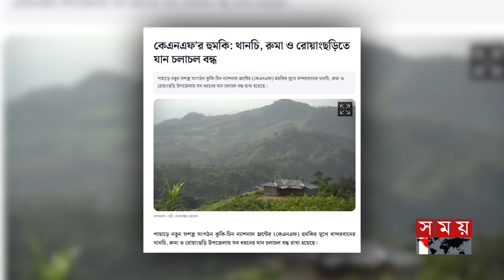ব্যাংক ডাকাতি: কেএনএফের ট্রায়াল রান? | KNF | Bandarban News | Somoy TV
Somoy TV: t.ly/Se1z
Somoy TV Bulletin: t.ly/iqIq
Somoy Entertainment: t.ly/3dWC
Somoy Sports: t.ly/iASp
SOMOY TV ISLAMIC: t.ly/zU6a

Somoynews.tv: t.ly/Y7ab
খেলার সময়: t.ly/xJ5H
সময়ের গল্প: t.ly/EW3M
এ সময়ের বাণিজ্য : t.ly/m3ir

Groups:
Somoy TV (Official)✅: t.ly/ajiO
Somoy Entertainment✅: t.ly/8CLh
Somoy Business✅: t.ly/4xaJ